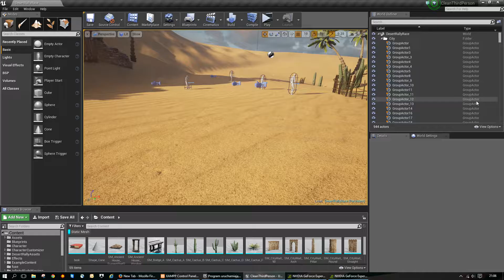Starter Kit Flying